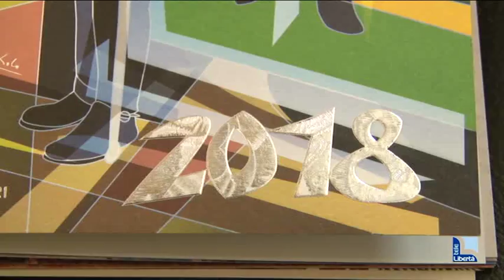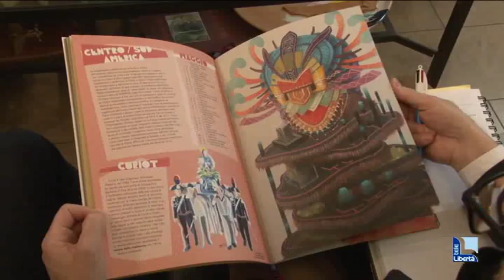L’Italia nel mondo con il Calendario dell’Arma 2018. La presentazione oggi in caserma